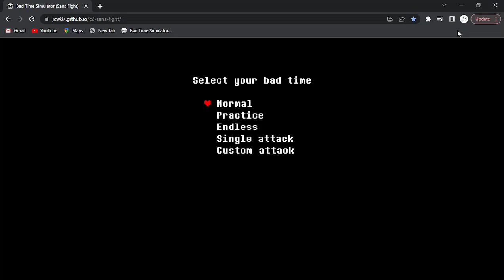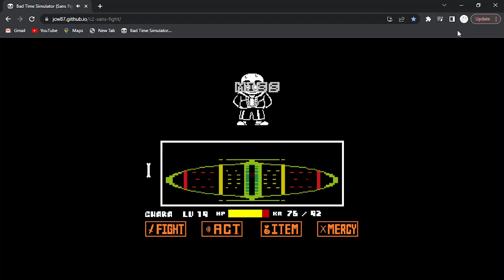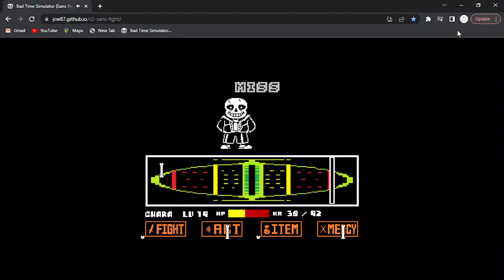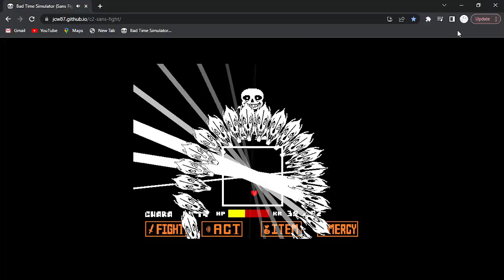The Only Fandom More TOXIC than Undertale...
some people have no honor and spam keywords into the description so their video gets more views but I am far above doing such debauchery anyway here's some words and people I think are pretty neat

Undertale Toby Fox TobyFox Deltarune Deltarune Chapter 1 Sans Papyrus Alphys Flowey Undyne Toriel Asgore W.D Gaster Gaster Chara Deltarune Chapter 2 Kris Susie Noelle Ralsei Queen Spamton Spamton NEO Undertale Pacifist Deltarune Snowgrave Sans Battle Sans Fight Sans Boss Fight Megalovania Megalovania But Megalovania Ruined Big shot Sans But Funny Lots of Laughs Actually Funny Review Mr. Beast Mrbeast Jacksepticeye Markiplier Pewdiepie Undertale Glitchtale Animation Sans Fight Animation Sans Versus Chara Sans vs Sans Frisk Fanart Fan game Undertale Red Undertale Promise Undertale Disbelief Help From The Void Help From Void Papyrus Belief Belief Papyrus Frank Gaster Blaster Meme